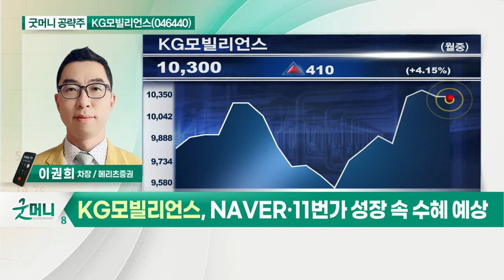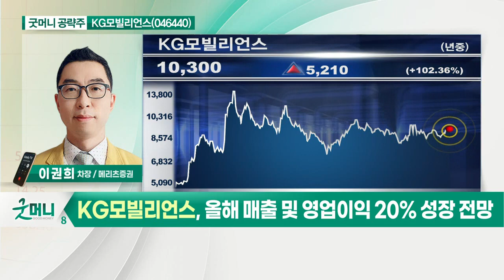KG모빌리언스(046440)... 휴대폰 소액결제 및 신용카드 PG 기대_굿머니 공략주 (20210408)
KG모빌리언스(046440)
- 휴대폰 소액결제 및 신용카드 PG 기대
- 결제 사업 고성성 전망
- NAVER·11번가 성장 속 수혜 예상
- 올해 매출 및 영업이익 20% 성장 전망